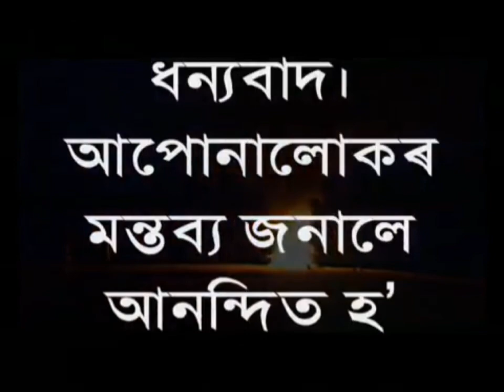হৰি নাম //জুবিন গাৰ্গৰ// নৱ দাস//Assamese hori nam by Zubeen Garg//Naba Das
হৰি নাম //জুবিন গাৰ্গৰ// নৱ দাস//Assamese hori nam by Zubeen Garg//Naba Das#assamvromonaxom